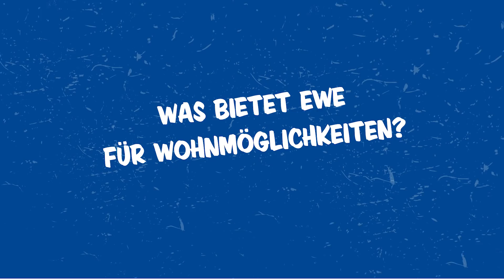Ausbildung bei EWE – So lernt ihr mit richtig viel Spaß dabei!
Tagsüber praxisnah lernen, abends organisiertes Freizeitprogramm. Eine Ausbildung bei EWE verbindet hohe Qualität mit jeder Menge Spaß. Einerseits bekommt ihr eine individuelle Förderung, direkten Praxiseinstieg und einen tollen Tarifvertrag. Andererseits lebt ihr zusammen mit euren Freunden auf einem Energiecampus voller Freizeitangebote – Verpflegung inklusive. Wenn das mal nicht die BESTE ZEIT EURES LEBENS wird!